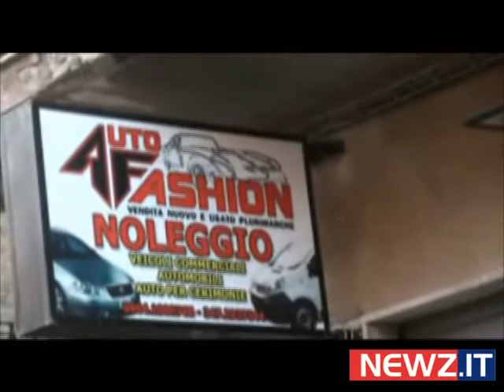Operazione Giano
Locri. Sei persone in carcere e il sequestro di un autosalone è il risultato dell'operazione Giano, condotta dai carabinieri del Gruppo Locri che hanno dato esecuzione a Locri e Melito Porto Salvo alle misure cautelari disposte dal gip del Tribunale di Reggio Calabria, nei confronti di 6 indagati accusati di associazione per delinquere di stampo mafioso, usura, frode in esecuzione di contratto d'appalto, truffa aggravata, intestazione fittizia di beni. I sei destinatari di ordinanza di custodia cautelare in carcere sono: Cosimo Ruggia, Gerardo Zucco (irreperibile); Francesco Maiorana; Fabio Modafferi; Antonio Tallura; Francesco Tallura.